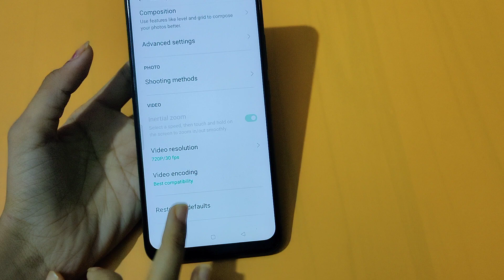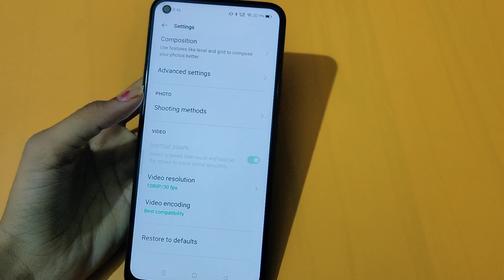How to camera reset in realme | camera settings | camera reset kaise karen – [Hindi]